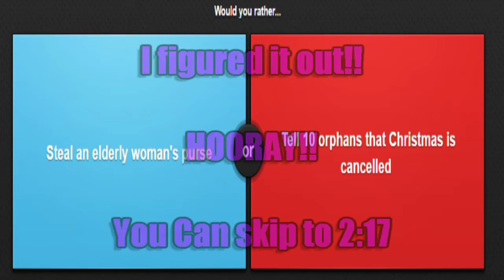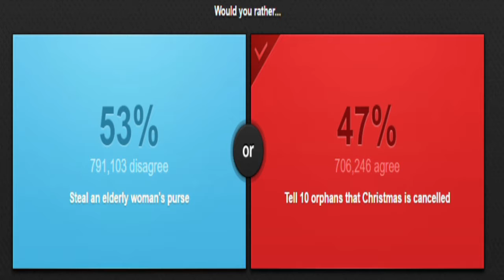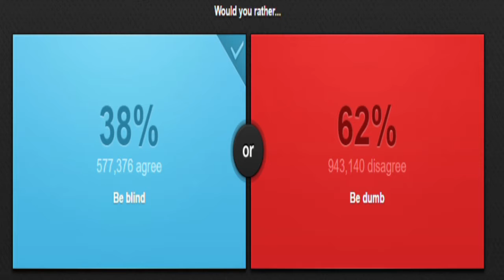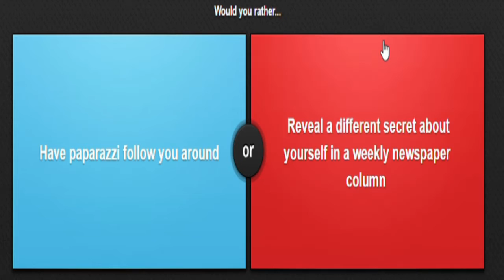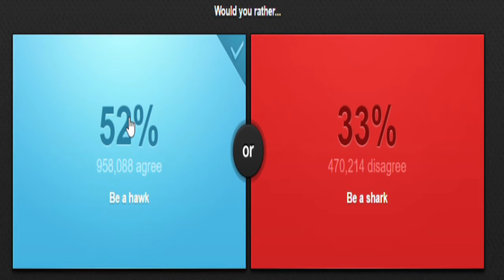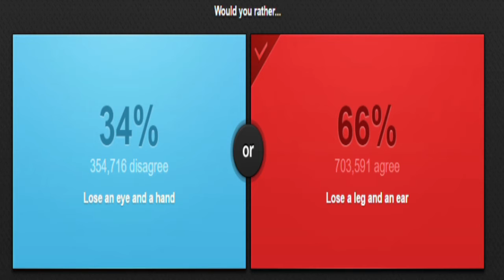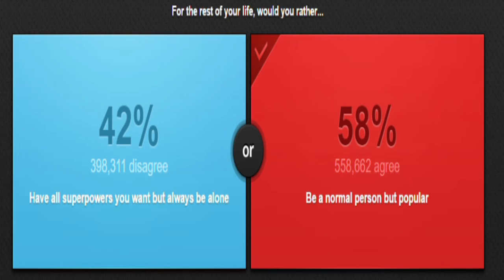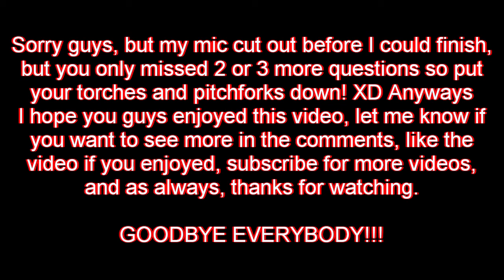Hawk VS Shark! | Would You Rather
If I had the choice to become the King of the Ocean or the King of the Skies, which  one would I be? Find out in today's video of Would You Rather!